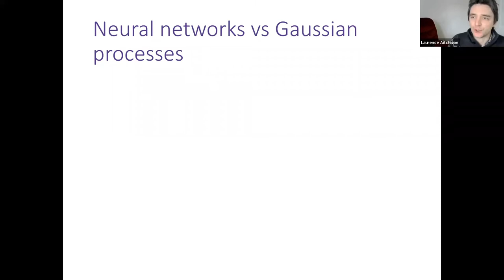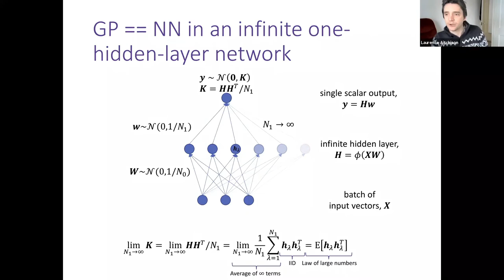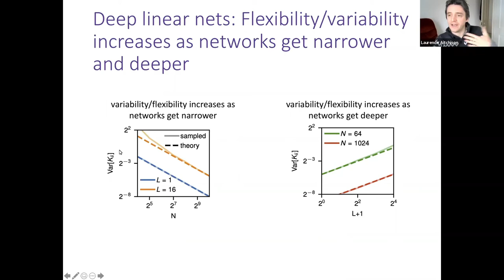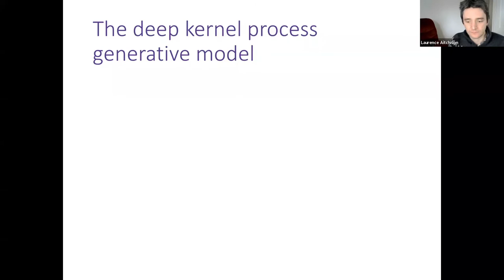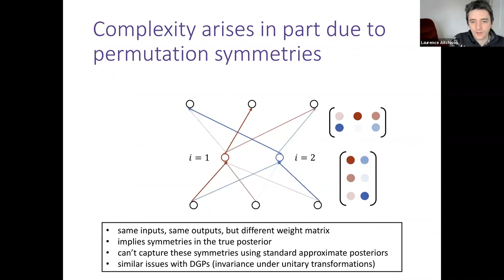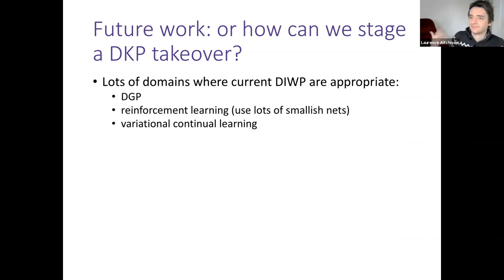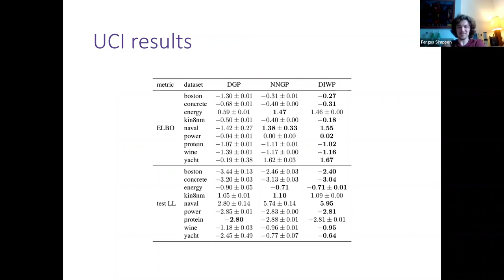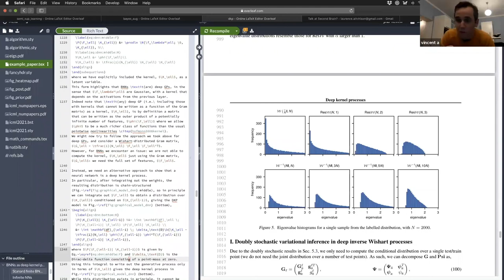Laurence Aitchison - Deep Kernel Processes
Abstract: Neural networks have taught us that effective performance on difficult tasks requires deep models with flexible top-layer representations. However, inference over intermediate layer features in DGPs or weights in Bayesian NNs is very difficult, with current approaches being highly approximate. Instead, we note that DGPs can be written entirely in terms of positive semi-definite Gram matrices formed by taking the inner product of features with themselves, because the Gram matrices are Wishart distributed, and the next-layer kernel can often be written directly in terms of the Gram matrix. Inference over Gram matrices is much more tractable than inference over weights or features, with joint posterior even being unimodal. We define a tractable deep kernel process, the deep inverse Wishart process, and give a doubly-stochastic inducing-point variational inference scheme that operates on the Gram matrices, not on the features, as in DGPs. We show that the deep inverse Wishart process gives superior performance to DGPs and infinite BNNs on standard fully-connected baselines. Finally, we give motivation additional motivation for this approach, by considering the differences between finite and infinite neural networks.

This talk was given at Secondmind Labs, as a part of our (virtual) research seminar. Our research seminar is where we exchange ideas with guest speakers, keeping you up to date with the latest developments and inspiring research topics. Occasionally, Secondmind researchers present their own work as well. You can find a complete list of speakers